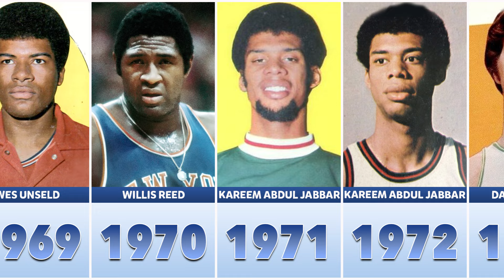NBA MVP Award Winners 1956-2024